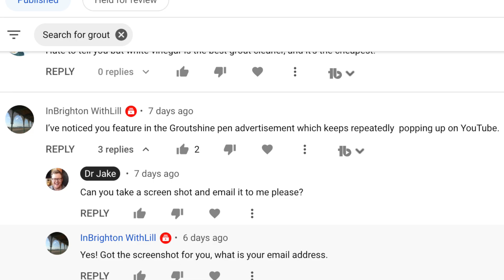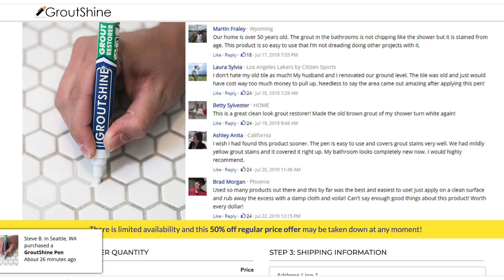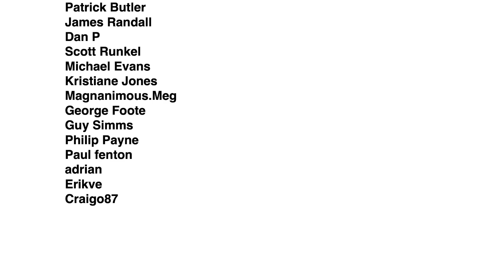I’m in a YouTube Ad endorsing a scam company called GroutShine Pen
My face has been stolen! A YouTube ad for a scam company is using my video, including pictures of my face, to endorse a scam grout pen.